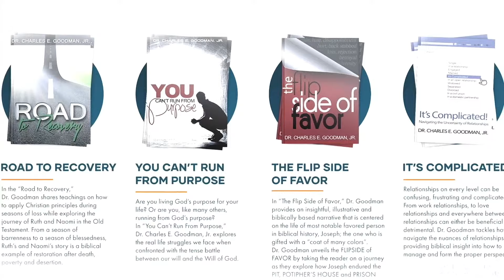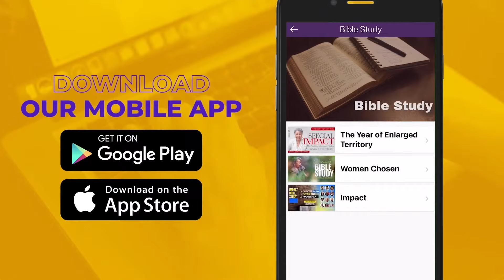IT CAN'T GET MORE CLEARER THAN THIS | Dr. Charles Goodman | Allen Worship Experience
The Greater Allen Cathedral of New York
Sunday, March 17, 2024 | 9:00am | Lay Day

Mobile App: Give
Givelify: “The Greater Allen Cathedral”
Mail: 110-31 Floyd H. Flake Blvd.,(formerly Merrick Blvd.), Jamaica, NY 11433